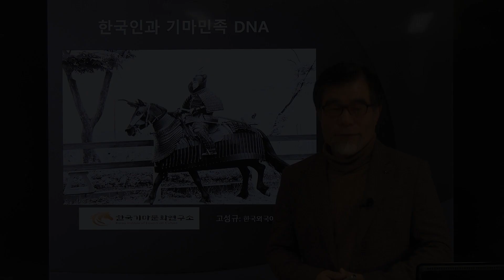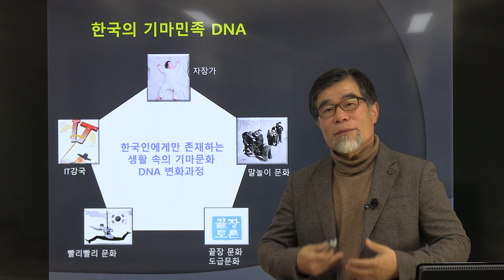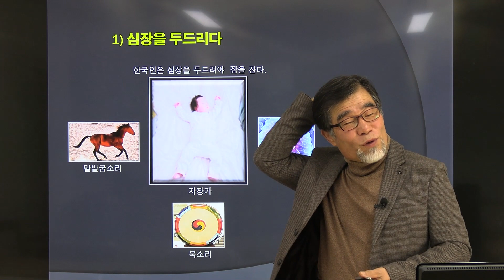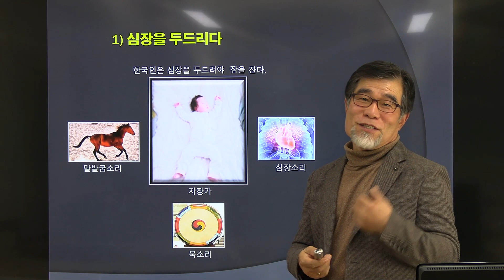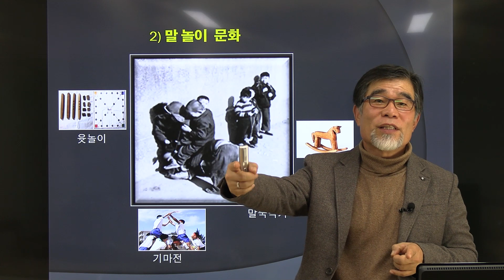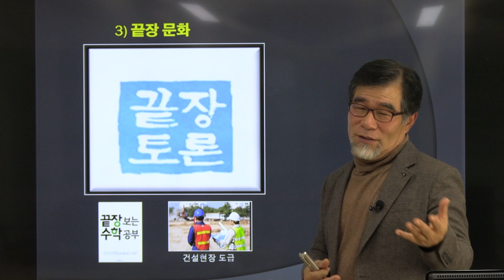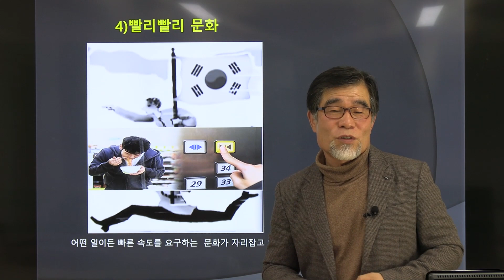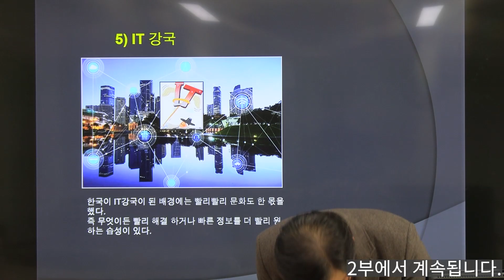우리 문화 속에 녹아있는 기마 문화 | 고성규 말박사의 기마(騎馬)의 역사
※ 본 강의의 내용은 (사)우리역사바로알기의 의견과 다를 수 있음을 알려드립니다.